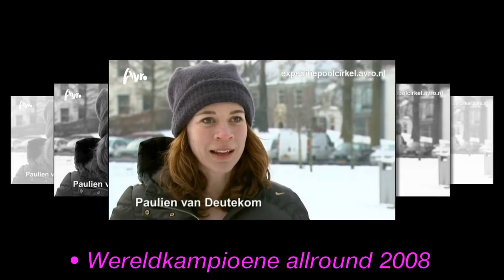Oud-schaatsster Paulien van Deutekom (37) overleden aan kanker